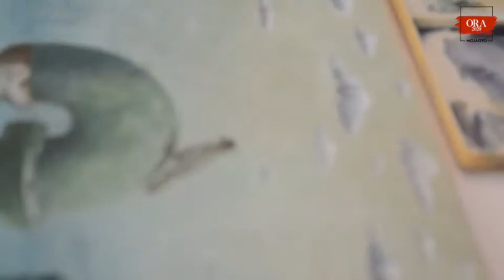ORA2020 | Finalist | Sanjay Sharma